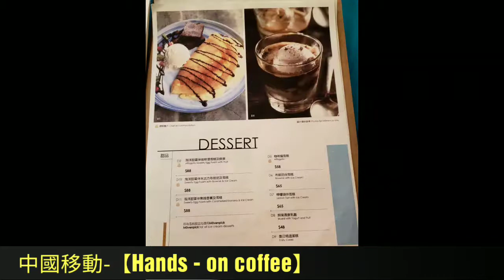【香港飲食推介】中國移動-【Hands - on coffee】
地址
香港旺角西洋菜南街1L-1M號中國移動旗艦店內3樓, 旺角

電話
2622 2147